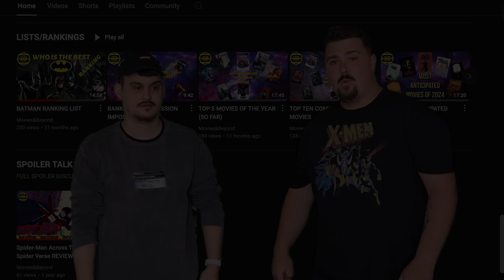THE NEW X-MEN REBOOT WILL NOT HAVE WOLVERINE (AND ITS A GOOD THING) !!!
THE X-MEN REBOOT WILL NOT HAVE WOLVERINE BUT THIS GIVES US MORE TIME WITH CHARACTERS WHO DIDINT GET TO SHINE IN THE EARLY 2000s